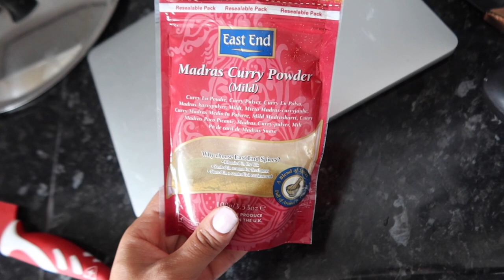6 AYLIK BEBEK! EK GIDAYA GECIS: BABY LED WEANING! 3 COCUKLU EV HALLERI VE TEMIZLIK